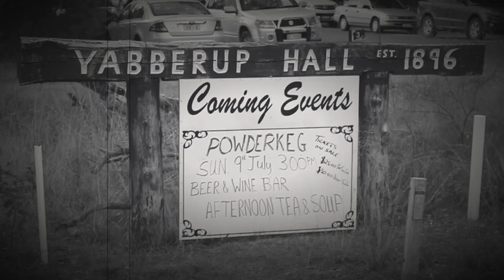Powderkeg - My Walking Stick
Powderkeg perform live at Yabberup Hall, July 2017.